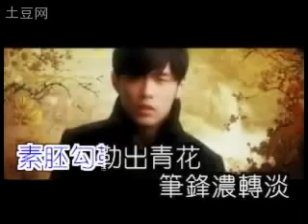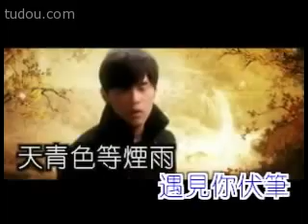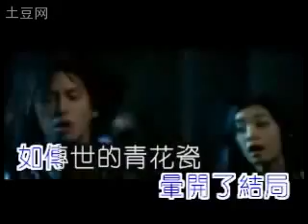Jay Chow - Qing Hua Ci (FULL version)